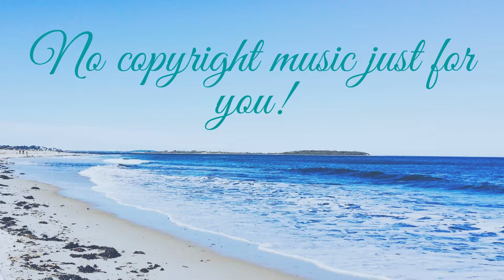Road trip no copyright music